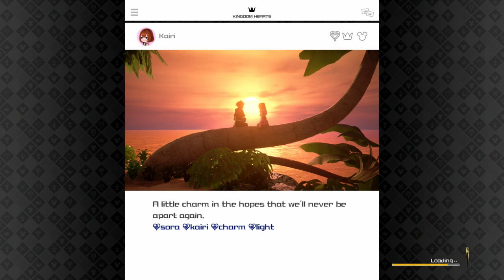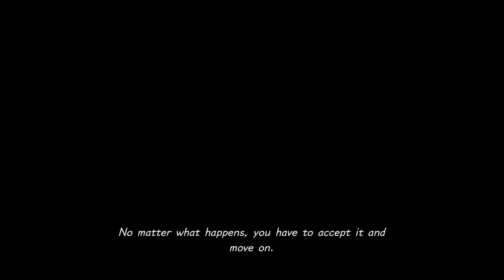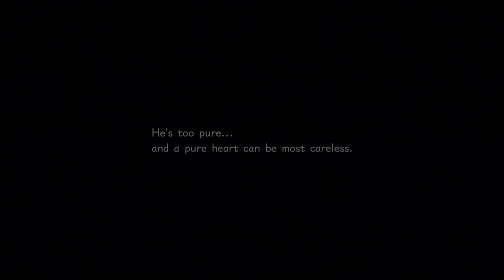Kingdom Hearts 3 Remind DLC Critical Mode Part 1/2 Shotlock Glitch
So playing through KH3 Remind and there's a lot to keep up with all these new scenes and Sora going back in time to relive the guardians memories of the keyblade graveyard to save Kairi sadly no lingering will fight which i was hoping for against Terranort. I do as well run into a Shotlock Glitch with the Aqua Terranort fight at 141.50 timestamp where the cursor for the Shotlock stays on screen even when going back to Sora after the fight.